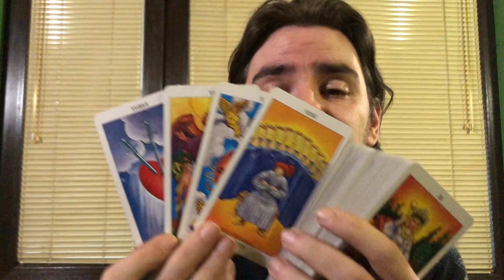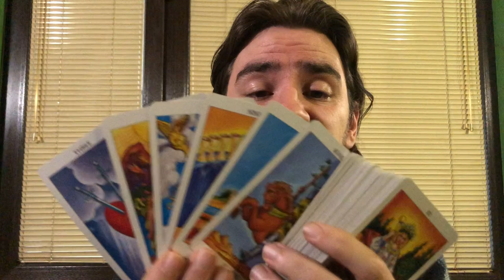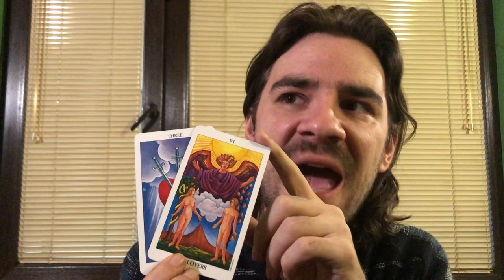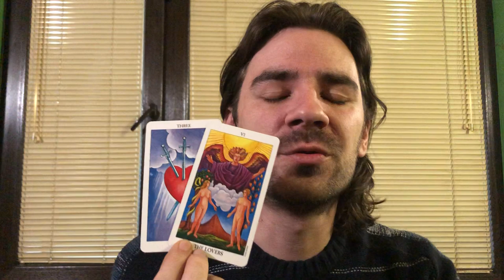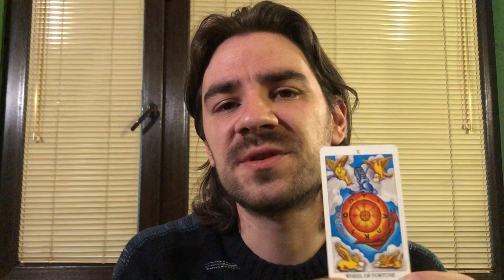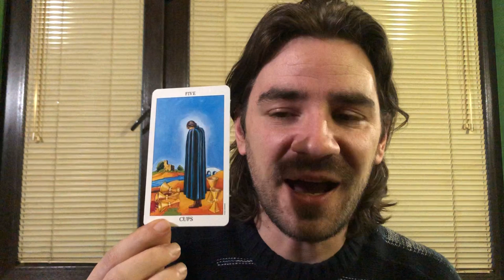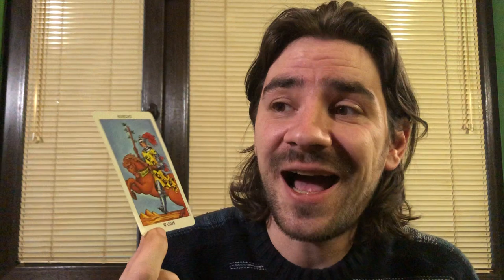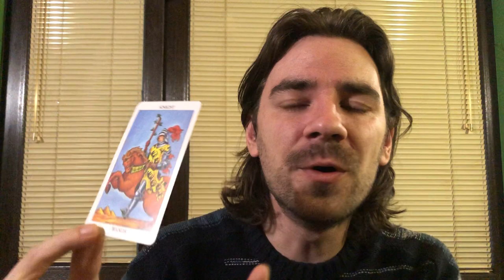😍❤PISCES! UR DESTINY IS ABOUT TO CHANGE! WISHES COME TRUE BUT BE CAREFUL...February 2020 Pisces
😍❤PISCES! UR DESTINY IS ABOUT TO CHANGE! WISHES COME TRUE BUT BE CAREFUL...February 2020 Pisces Welcome to Radko Tarot. This video is for your astrological sun, moon and rising sign! To order or schedule a one on one personal tarot reading with Radko